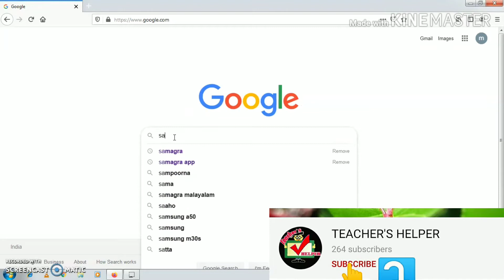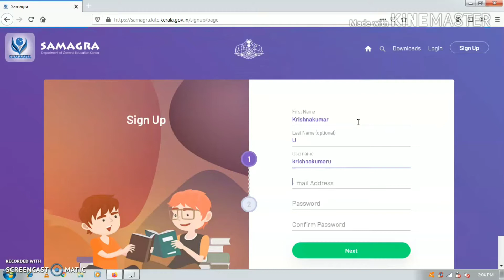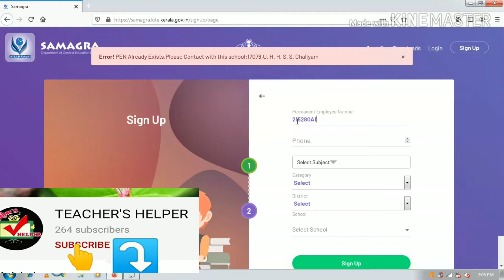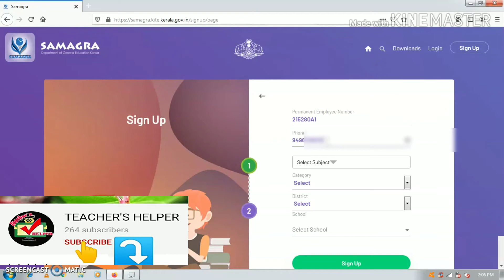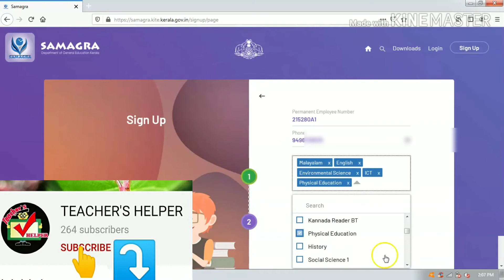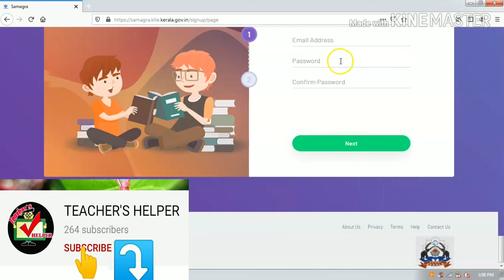|| 2 stepൽ സമഗ്രയിൽ അനായാസം ID ഉണ്ടാക്കാം || PEN നമ്പർ ഇല്ലെങ്കിലും idഉണ്ടാക്കാം|| TEACHER'S HELPER